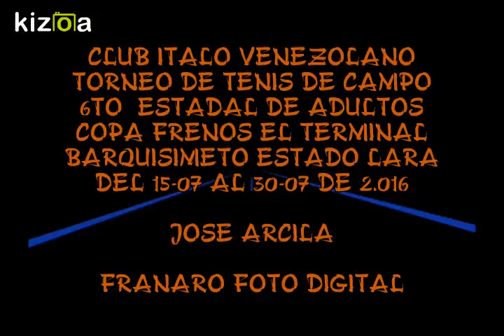Kizoa Editar Videos - Movie Maker: JOSE ARCILA CLUB ITALO 6TO ESTADAL ADULTOS TENIS DE CAMPO FRANAR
CLUB ITALO VENEZOLANO 6TO. ESTADAL ADULTOS  TENIS DE CAMPO COPA FRENOS EL TERMINAL BARQUISIMETO ESTADO LARA COMO SE JUEGA EL TENIS EN BARQUISIMETO VIDEO DE JOSE ARCILA 6TA "B" HECHO POR FRANARO FOTO DIGITAL